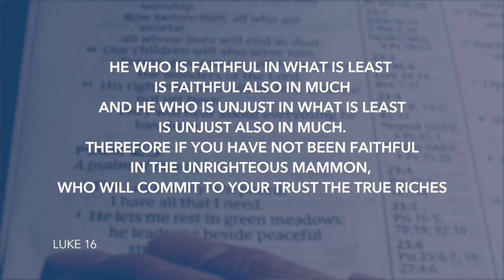Daily Devotion // Pastor John Spencer // September 30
It was just a small thing...but It cost this man a promotion.  From the book of John, Pastor John Spencer explains why God may not entrust you with bigger opportunities in life.